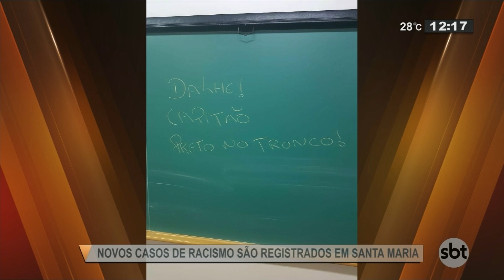Novos casos de racismo são registrados em Santa Maria - SBT Rio Grande - 30/10/18